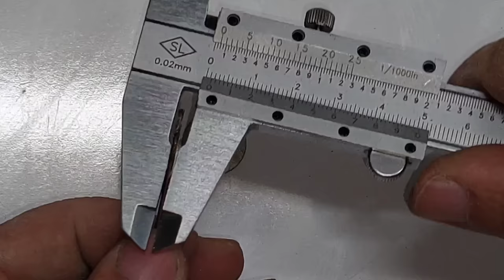How to make a standing torch - 1300C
Instagram.com/creative596484
With a few pieces of gas valve, you can easily build a basic burner with a heat capacity of 1300 degrees Celsius. The important thing in making this torch is accuracy in size

Instagram.com/creative596484
handmade#
handcraft#